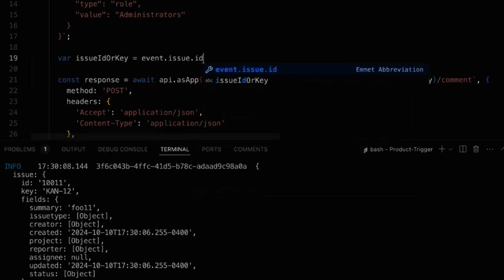Welcome to the Atlassian Developer channel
Welcome to the Atlassian Developer YouTube channel. Come for the knowledge of everything Atlassian, stay for the continous stream of tutorials, quirky Forge projects, entertaining livestreams, and all the latest from Atlassiasn.